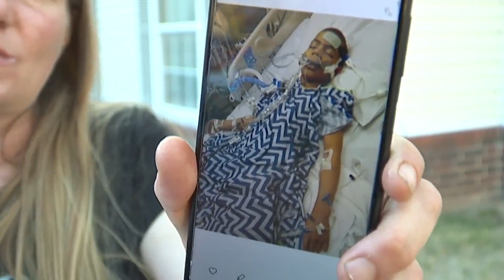Police officer, witnesses rescue child from Independence pond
Independence police responded to a pond and helped rescue a 10-year-old boy from the water at the former Rockwood Country Club.